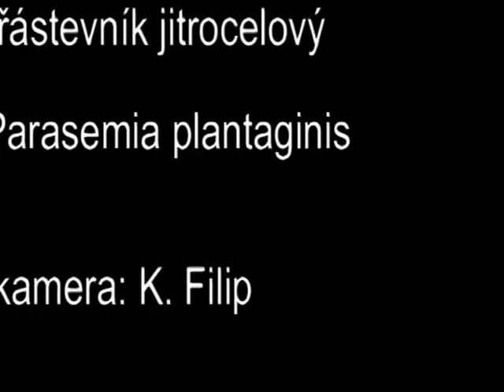Arctiinae přástevníci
Portréty šesti druhů přástevníků žijících na Českolipsku.